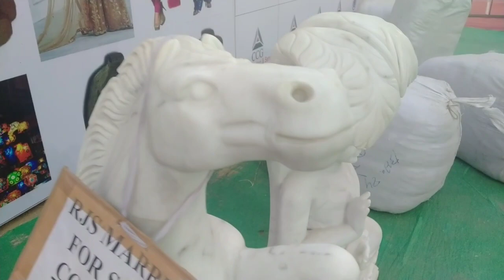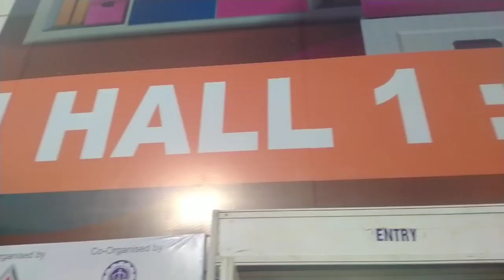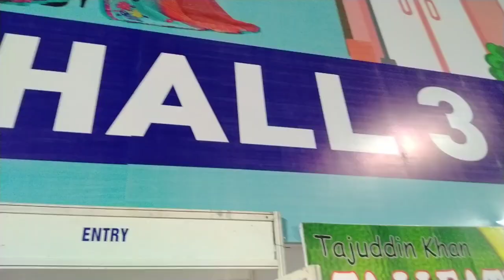Grand Trade Fair2021 Asansol // Itna Aaraam🥰:-)ABP VLOGS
Hello Friends,
This is Purbasha welcomes you to ABP VLOGS, hope you people are doing absolutely fantastic.

Take a very good care of yourselves bye bye 😉